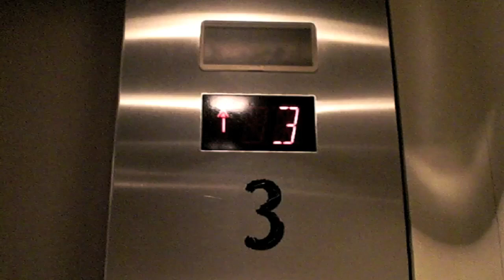Schindler Traction Elevator at Fulton-Atlanta Public Library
Retake of the elevators at the Fulton-Atlanta Public Library.

==Passenger Elevators==
Manufacture: Westinghouse
Elevator Type: Gearless Traction
Capacity: 3500 lbs. (1600 kg)
Year Installed: 1980
Modernizer: Schindler
Year Modernized: Late 1990's
Elevator Bank Size: 3
Floors Served: B, 1-7
Speed: 350 FPM (1.75 m/s)